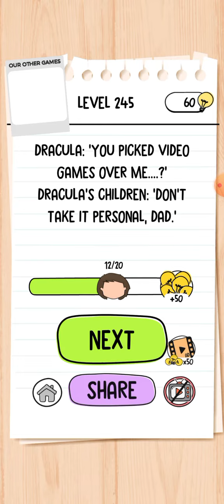Brain test 3 game level 244 to 247